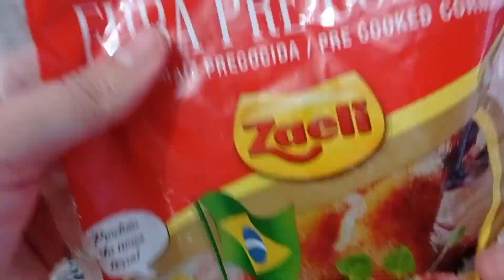O bolo de fubá Mais fácil que você já viu